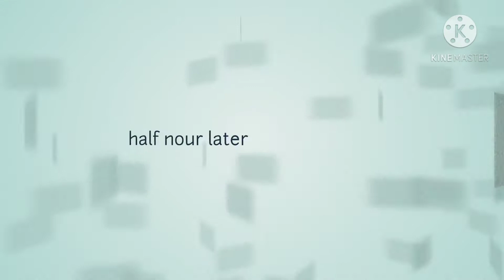Fish fry/fish fry recepi in tamil/மீன் பொறிப்பது எப்படி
தேவையான பொருட்கள்

மீன்
மிளகாய் தூள்
மஞ்சள் தூள்
உப்பு
சீரத்தூள்
இஞ்சி பூண்டு விழுது